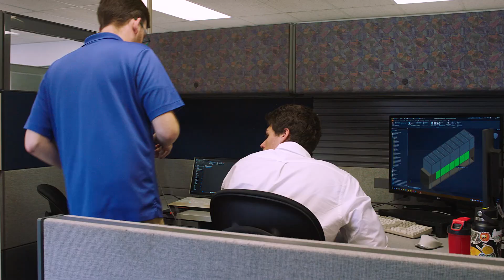BRD Celebrates 50 Years of Service